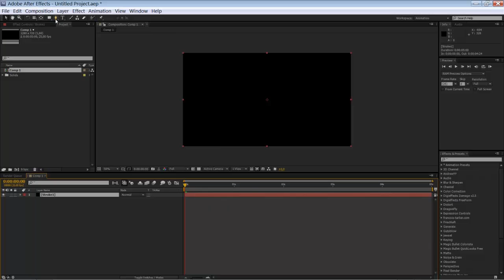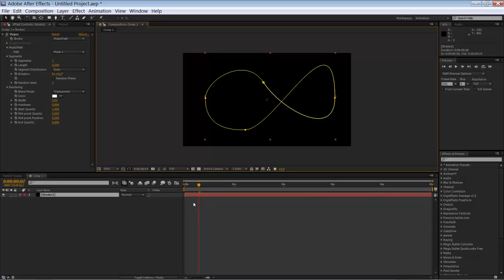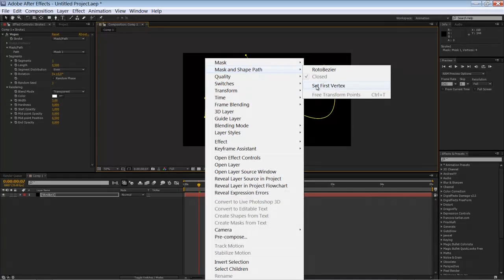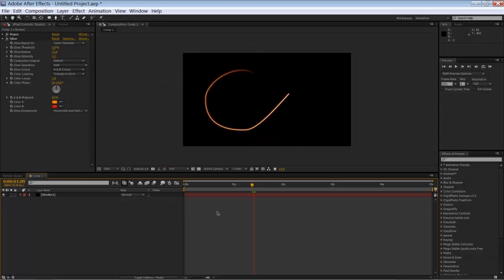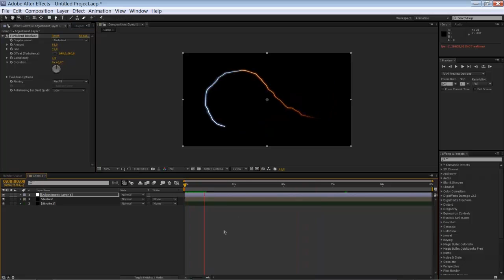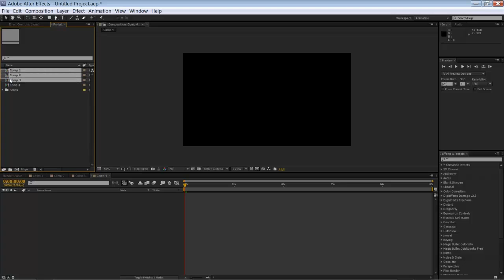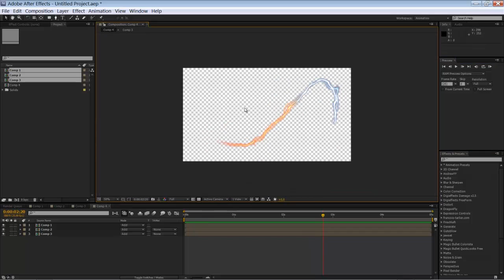Light Strokes Effect with built in Plugins // After Effects Tutorial // HD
About: Creating a looping Light Strokes Effect with built-in Plugins in After Effects. It´s 2D only!
Featuring:
Vegas-Effect, Glow-Effect, Turbulent Displace
Hope it´s useful!
Please comment if you have any suggestion...